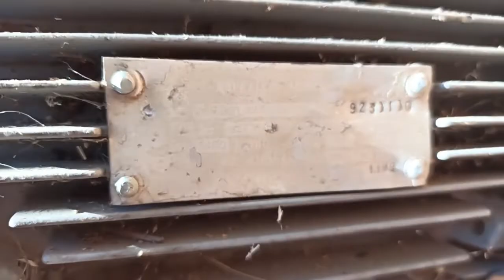аир 90 l4 у3 1500 оборотов. 2.2 кВт. Продано!